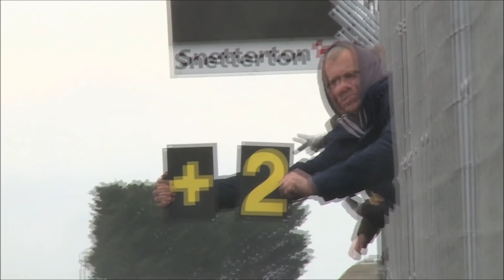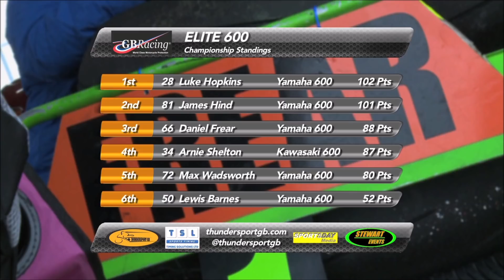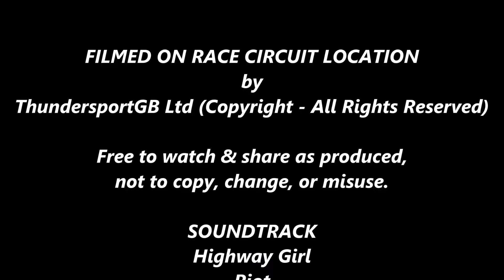GB Racing 600 Sportsman Elite - Snetterton 2019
The 600 lads are called 'Axe Murderers' because of hard evidence like this from Snetterton...
When Parc Ferme sees just a quarter of the machines finish the last race of the weekend from the number that started the first race the day before. Nuff said!